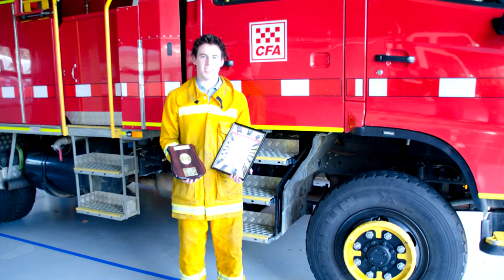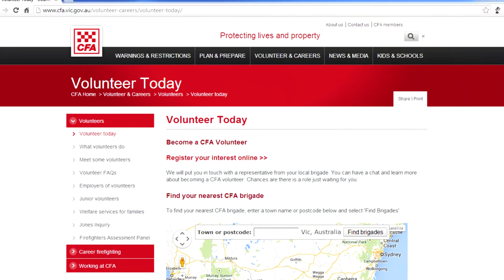Bryce's story - National Student Volunteer Week